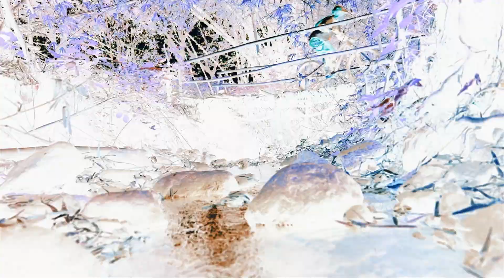DOUBLE JUMPS | DROP | 7-ELEVEN TRAIL 2023 LINE A | FRIENDLY | ROLLABLE | NO MORE GAP JUMP BEFORE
DOUBLE JUMPS | DROP SA 7-ELEVEN TRAIL SERIES 2023 LINE A | FRIENDLY | ROLLABLE | NO MORE GAP JUMP BEFORE